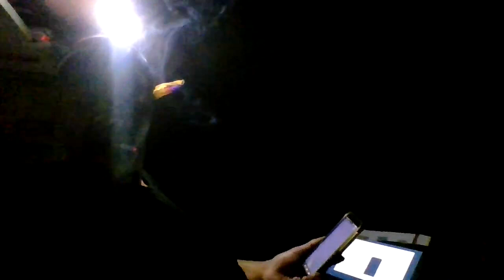SOME OF EVIL ACTS NOISE THEY DO TO ME& DN'T CARE AS THEY SMOKE CRACK! NOISE DISTURBANCES OF MY PEACE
-MY LIFE TELLING MY STORY TRUTH LOOKING AT THE STREETS

     CONTENT WARNING!    CONTENT WARNING!   AGGRESSIVE ANGRY BULLIES USING DOPE CRACK+++!

*LINK TO POST THAT HAS AS MUCH AS I CAN KEEP UP WITH OF THEIR EVIL ACTIONS!

WHO Wants to live like this? A LITTLE HISTORY OF WHAT 3D OF SIN AKA LEONA HAS DONE! MONTHS I've HAD TO HEAR LOUDLY HER BEING LICKED BY ANOTHER WOMAN & THE SOUNDS SHE MAKES. THIS HAPPENS 3-4 TIMES EVERY WEEK. I WOULDN'T WANT TO HEAR IT'S A MAN & WOMAN. TRULY SIN SICK EVIL PEOPLE! ALWAYS SMOKES HER DOPE IN FRONT OF THE PROPERTY CAMERA, MANY TIMES DAILY & IT'S NOT "ALLOWED EVEN IF THE LAW SAYS YES."  ALWAYS MANY DISTURBANCES!  LINK TO HER GOING INTO MY MAILBOX.
Saying she going to make me go "f-ing crazy" I CALLED THE POLICE ON 3D OF SIN!

ANOTHER DAY/NIGHT OF NON-STOP DISTURBANCE SO MUCH HARD-DROPPING & MORE HAPPENING THAN GOING HER CRACK RUNS LEAVING THE BADASS EVIL BOY HERE W THE WOMAN WHO'S HIDING FROM THE POLICE & SHOULDN'T B STAYING HERE!

I DO SPEAK TO THE LORD JESUS & MYSELF OF THE EVIL GOING ON! WHAT HE'S BROUGHT ME THROUGH!!!

I MUST ADD THIS, AS YOUTUBE HAS "Age-restricted" SOME OF MY LIVES. DUE TO "3D OF SIN" & "BIG NASTY" #2, THEY'RE "SIN-SICK." EVERY TIME BIG NASTY #2 COMES WHO DRIVES THE GRAY CAR. THEY MAKE SURE THAT I HEAR THEIR UNGODLY SICK SIN! TRULY SIN-SICK EVIL PEOPLE. THANK GOD, YOU CAN SEE WHO THEY ARE!!!

     AGGRESSIVE ANGRY BULLIES USING DOPE CRACK+!       AGGRESSIVE ANGRY BULLIES USING DOPE CRACK+!

VIDEOS ARE Solid Evidence! FROM JULY 2023- CONSTANTLY MY PEACE HAS BEEN DISTURBED! AFTER A 2nd "VIOLATION (s)" WAS GIVEN TO BIG NASTY #1(I DON'T BELIEVE IT). VIDEO TELLS OF THESE EVIL-HATEFUL neighbors, Leona aka "3D OF SIN", "BIG Nasty #1. She Shows Me This So, I Call Her By Her Names. ALONG W/#2, #3 (#3 IS HER DAUGHTER "Mecca or Maica" WHO NEVER COMES OUT). CAN BE HEARD TALKING IN THE LIVES & VIDEOS. WHO'S WANTED BY THE POLICE. ANOTHER FELON JUST LIKE HER DEAR OLD MOM. HOW DID SHE GET IN HOUSING? NO BACKGROUND CHECK DONE! LISTEN TO THE VIDEO WHERE SHE SAYS "SHE'S GOING TO MAKE ME GO F-ING-CRAZY." U MAY HAVE TO TURN UP THE VOL. WILL HEAR HER SAYING SHE A FELON FOR CHECKS! & MORE INFO ON HOW SHE USES OUTREACH PROGRAMS!

YOU HEAR THE SOUND OF TAPPING/HITTING. IT'S ON THE AT&T WHITE BOX TRYING TO KNOCK OUT MY INTERNET. JUST COUNT HOW LONG. I CAN'T MAKE THIS UP! MY REMOTE sound TOTAL DIFFERENT SOUND! THEN WHEN HITTING ON THE BOX!

I SPEAK OF TIME & DATE IN VIDEO!
Feb., 2024, :m THANK YOU, FOR WATCHING/LISTENING. Hi, listeners/watchers, I'M Going Live For an Unknown Time. FOR MONTHS DUE TO, THE CONSTANT DISTURBEDANCE OF MY PEACE! I DON'T HAVE TO WAIT FOR DAYS TO RECEIVE CONSTANT DISTURBS! VIDEOS ARE Solid Evidence! Links below & Camel casing 4 space, my comments/voice-over WILL AID YOU. Meanings I'll ref 2 Acting a fool/foolishness AKA stomping, jumping, and running, throwing/dropping things on the floor & REPEATING HARD LOUD SOUNDS. NO COINCIDENCE PURPOSELY DOING FOR MONTHS! VIDEOS ARE Solid Evidence!

*WHAT YOU WON'T HEAR IS JOY, LAUGHING TRUE HAPPINESS! EVIL/HATE & FOOLISHNESS? YES, 24/7!* VIDEOS ARE Solid Evidence! CONSTANTLY MY PEACE IS BEING DISTURBED!

NO CHANGE, THEY'RE JUST TRYING TO DO EVIL-HATEFUL ACTS A LITTLE DIFFERENTLY. NOT THE DROPPIN, IT STILL HAS THE SAME EFFECT ON ME AT TIMES WHERE I JUMP! THEY'RE NOT GOING TO COMPLY... LISTEN (EVEN TO OLD VIDEOS) TO MY CONSTANT PEACE BEING DISTURBED! I'll let you hear with writing & voice updating. MY CONSTANT PEACE HAS BEEN DISTURBED DAILY FOR MONTHS! VIDEOS ARE Solid Evidence! IT'S SO CRAZY MUCH REPEATING VIDEO DON'T LIE. AS THEY WORK TOGETHER IN THEIR EVIL-HATEFUL ACTIONS! Listen, HERE THEY GO FOR MONTHS (July 2023)!   DISRUPT MY PEACE AS THEY HAVE FOR MONTHS

**Link to Post WHERE YOU CAN READ THEIR EVIL ACTIONS & THERE'S ALWAYS MANY DISTURBANCES!

-MY LIFE TELLING MY STORY TRUTH LOOKING AT THE STREETS - like and Subscribe "YOU'LL GET ALL THE NOTIFICATIONS" Please comment if you have any questions, opinions, or suggestions, or LIKE the content